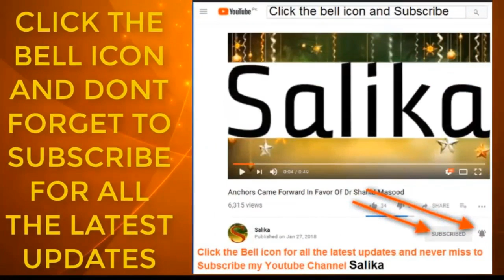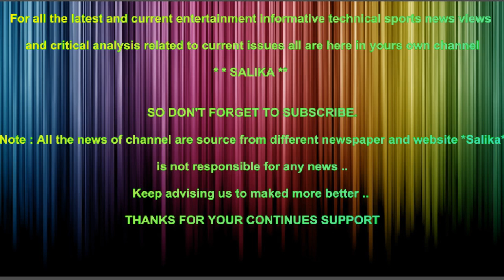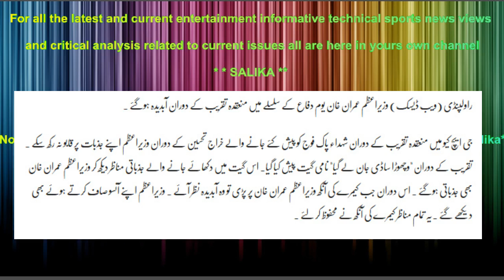WACHORA SADI JAN LA GAYA IMRAN KHAN ABDIDA HO GAYE